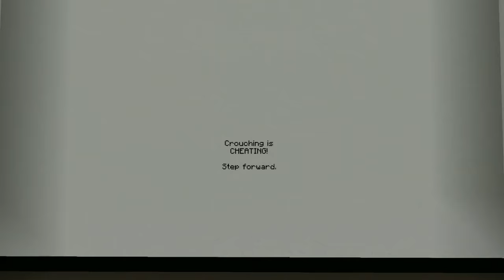Minecraft: TRAPPED IN A PAINTING! - BEYOND PERCEPTION 2 - Custom Map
Can we escape the pictures?!

In this Beyond Perception 2 Custom Map:
Jen and I must enter painting and find our way out! The colors make it nearly impossible to find our way through this crazy map!